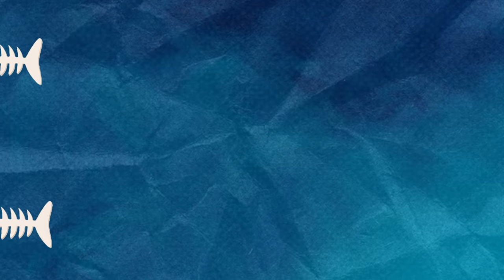CAT GAMES - Games For Cats | NEW